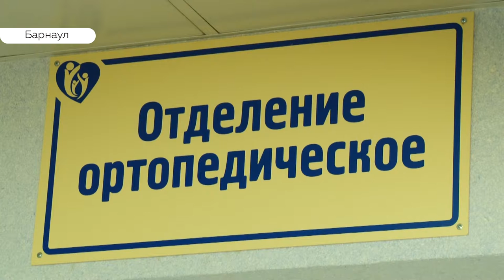«Было страшно двигаться»: уникальную операцию по замене кости провели алтайские врачи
Барнаульские врачи провели уникальную операцию по замене ребенку части кости. Поврежденный отрезок съела киста. Заболевание редкое само по себе, а в этом случае редким стал и способ лечения – через небольшой прокол медики заменили одиннадцать сантиметров костной ткани, для импланта огромный размер.